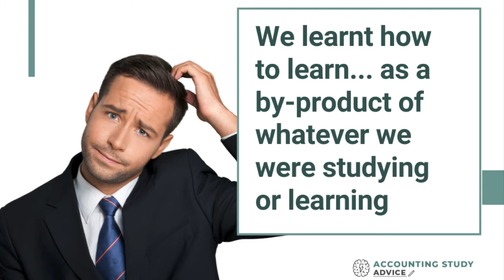Study Strategy - Why do I want you to rethink your study approach?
As we get to higher levels in our studies, we need to assess whether our study strategy and approach, what we focus on when we study and how we learn, is still appropriate for the exams and outcomes we're preparing for. Here is one of the reasons I want you to really consider whether your study strategy is appropriate